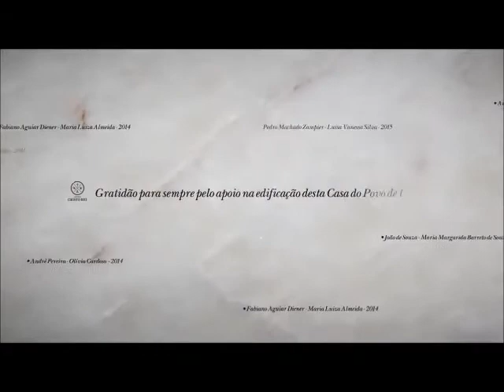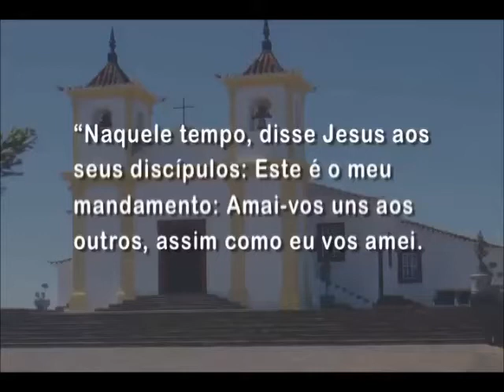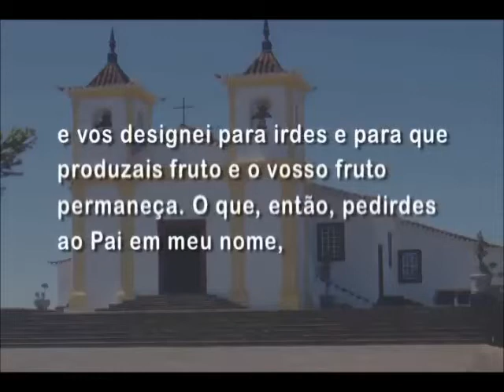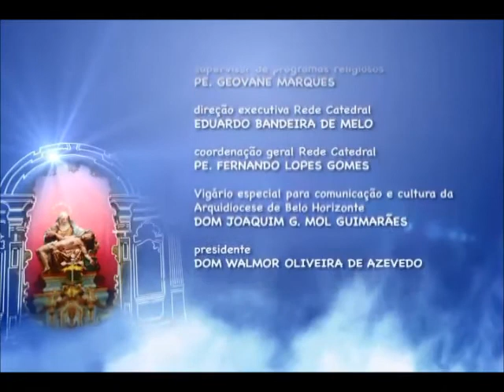Mãe Maria - 29/04/2016